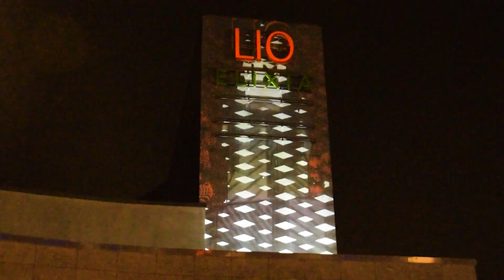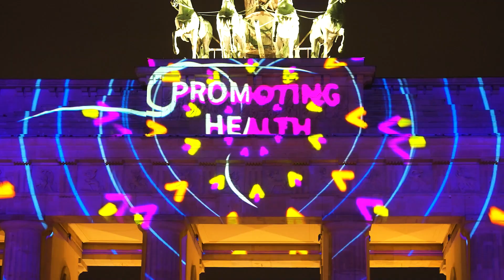19. FESTIVAL OF LIGHTS 2023 | Best-of Video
Das war das 19. Festival of Lights 2023 !

10 Abende lang hat Berlin so farbenfroh wie noch nie geleuchtet!

Wir möchten uns nochmals ganz herzlich bei allen bedanken, die mit uns gemeinsam dieses fantastische Festival ermöglicht haben, vor allem bei den unzähligen Besucher*innen und Fans, die jedes Jahr ihr eigenes Licht mit in die Veranstaltung tragen und diese zu etwas ganz Besonderem machen. DANKE!

Schaut euch in unserem Best Of Video nochmal alle Highlights des diesjährigen Festivals an.

Und 2024 heißt es: Wir feiern Jubiläum!
Nächstes Jahr besteht das Festival seit 20 Jahren und das wollen wir natürlich gebührend mit euch feiern. Freut euch auf noch mehr Licht, noch mehr Kunst und vielleicht die ein oder andere Überraschung. Wir freuen uns schon!